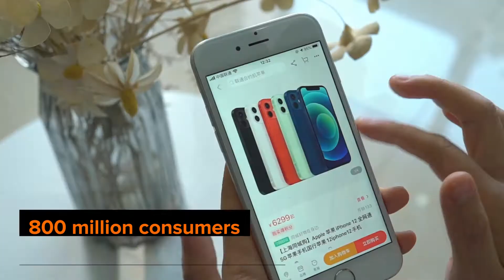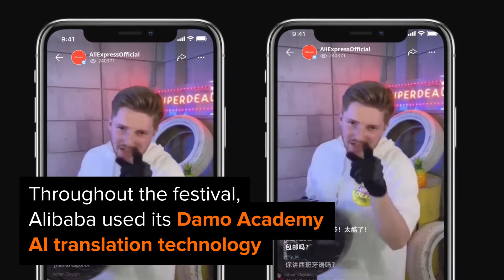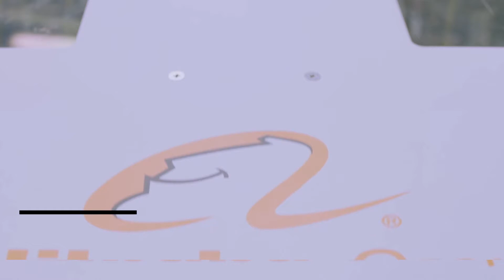Technologies behind 11.11 Global Shopping Festival | The Pulse of Digitalization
Alibaba’s cutting-edge AI, cloud and data center innovations made the 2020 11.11 Global Shopping Festival a success, connecting 800 million consumers to their favorite brands.